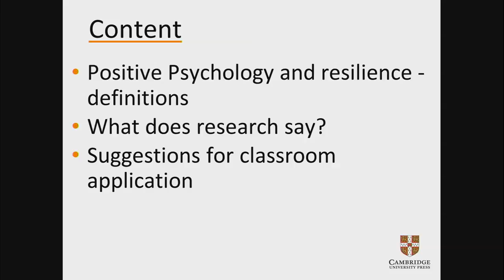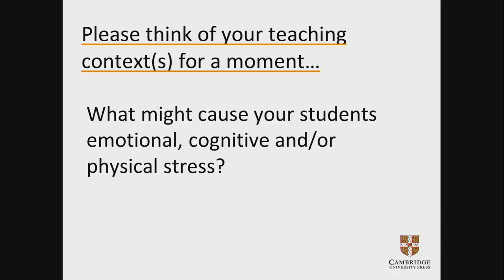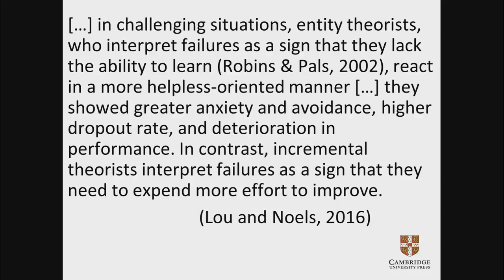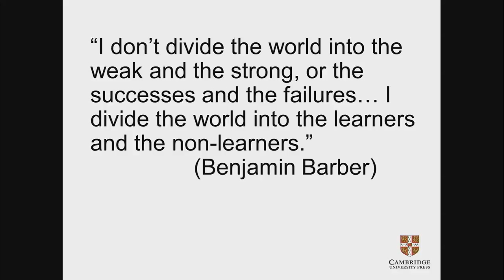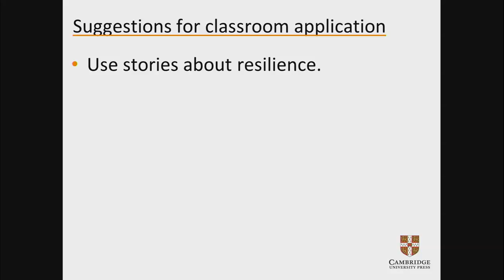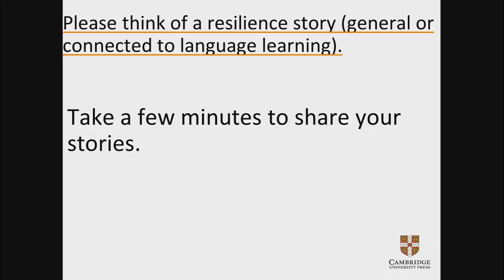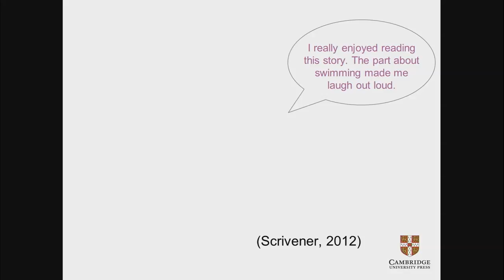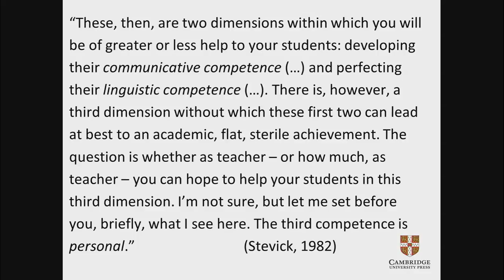Herbert Puchta - Positive psychology in action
IATEFL 2018 begins on April 10th, stay up to date with the latest talks and information by signing up to our newsletter